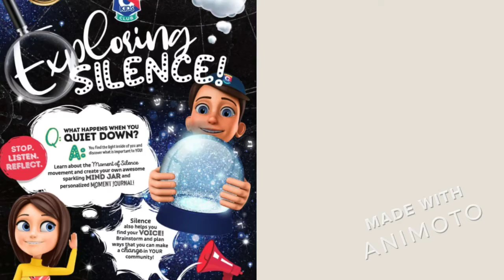Chai Hebrew School Throughout the Year 2020